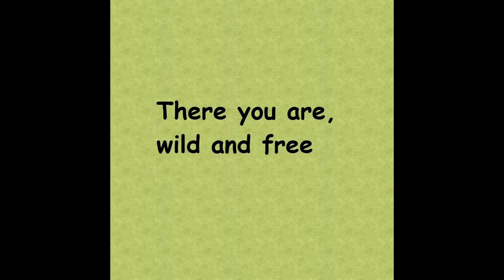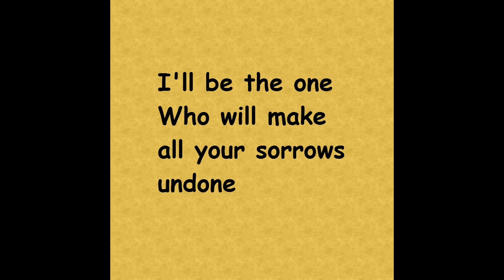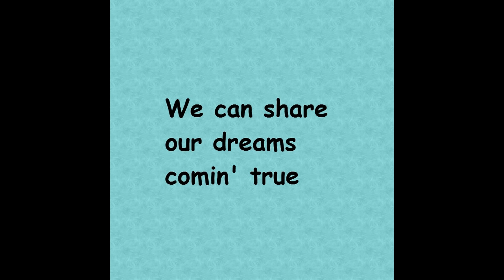Alex O'Loughlin - I believe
promos, interviews, extras